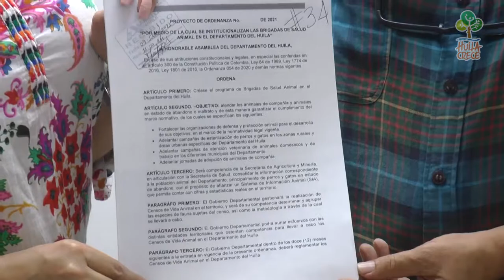Brigadas de bienestar animal en el Huila serán institucionalizadas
Para el Gobierno Departamental que encabeza del gobernador, Luis Enrique Dussán López, la salud y bienestar de los animales van en armonía con el desarrollo social y productivo del Huila. Por eso desde el año anterior iniciaron estas brigadas.

Debido al éxito de las brigadas de bienestar animal llevadas a cabo por primera vez por el gobierno de Huila Crece a través de la Secretaría de Agricultura y Minería en los sitios más apartados donde no hay centros de salud para animales, la Asamblea Departamental a través de los diputados, Alexander Vargas y Tatiana Méndez, junto con la Gobernación decidieron presentar un proyecto de ordenanza con el objetivo de materializar la iniciativa de crear la política pública de protección animal en el Huila.